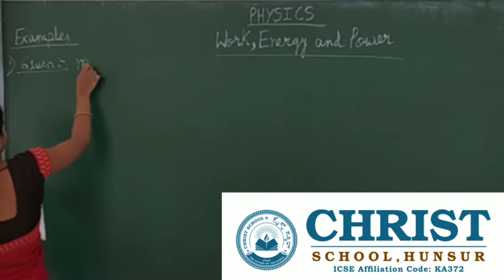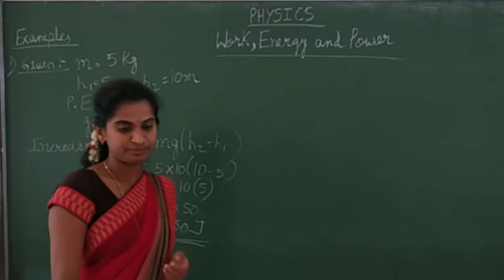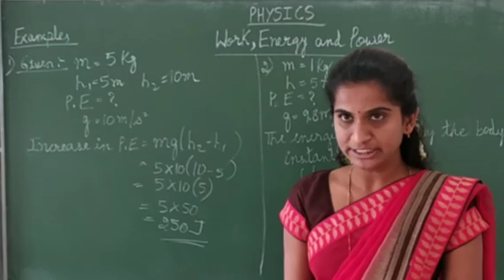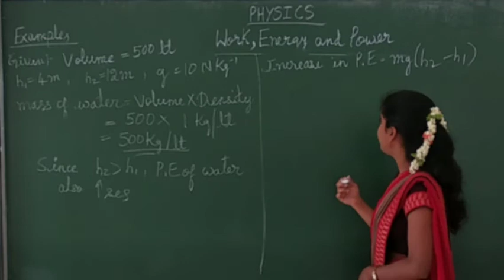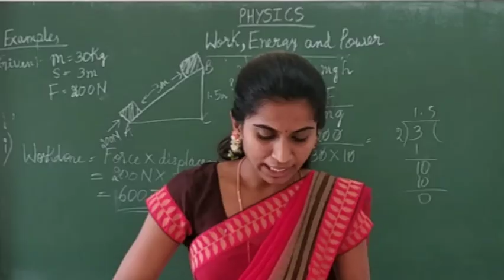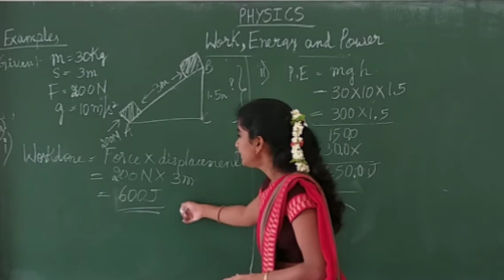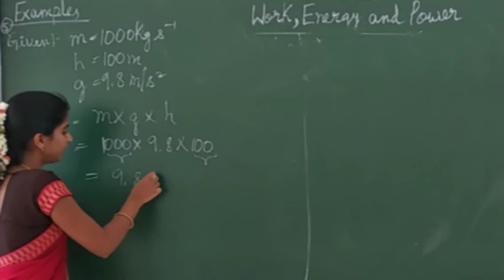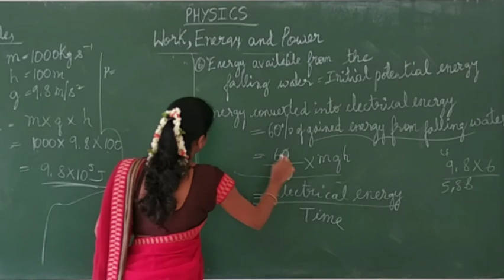Work,Energy & Power Part 7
ICSE Grade 10 Physics